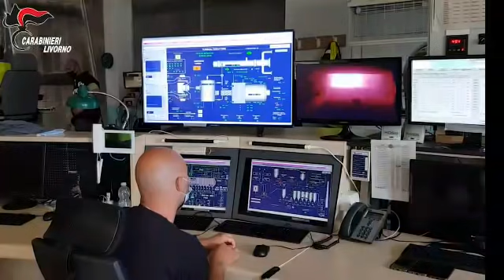Livorno: I Carabinieri hanno distrutto il carico di 3 ton di cocaina sequestrato nel febbraio 2020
I Carabinieri di Livorno hanno distrutto il carico di oltre 3 tonnellate di cocaina sequestrato il 24 febbraio 2020 in collaborazione con i francesi dell'OFAST (Office Anti Stupefiants). Imponente il dispositivo di sicurezza messo in atto per scortare quello che è stato il più ingente sequestro di cocaina degli ultimi 27 anni in Italia, il secondo piu grande mai effettuato, per un valore di quasi mezzo miliardo di euro. Oltre 30 i Carabinieri impiegati. Sotto il coordinamento della Centrale Operativa di Livorno, il trasporto è stato eseguito da 2 furgoni scortati da equipaggi del Reparto Operativo e della Sezione Radiomobile di Livorno, con il supporto di 2 Aliquote di Primo Intervento del Comando Provinciale di Pisa.